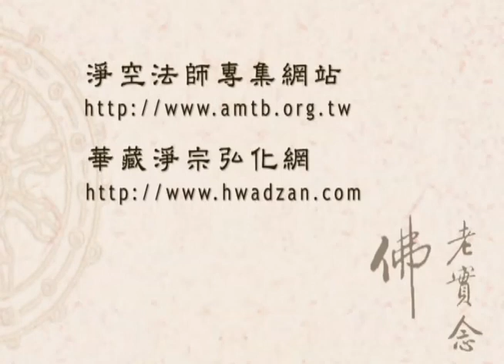落葉歸根、回歸極樂/劉素雲居士主講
落葉歸根、回歸極樂 (已圓滿)
佛學講演開示/居士宣講/
主講者：劉素雲居士
啟講日期：2011年1月1日
演講地點：新加坡博覽中心

主講者簡介：劉素雲居士，生於1945年3月22日，黑龍江雙城縣人，曾從事教師行業，1964年在東安教育工作處工作，1984年在在黑龍江省政府經貿部任職。1999年不幸患紅斑狼瘡，但其憑藉堅定的信仰與精進的念佛克服了重病。在淨空老法師的指導下，講經說法長期在精進念佛。其交流心得的視頻作品有《覺海之舟》、《慧海拾貝》、《我為淨土鼓與呼》等系列。她平易近人、與世無爭的形象鼓舞了無數人。